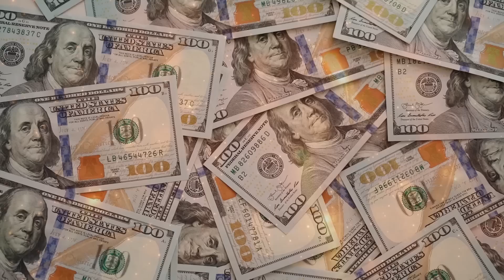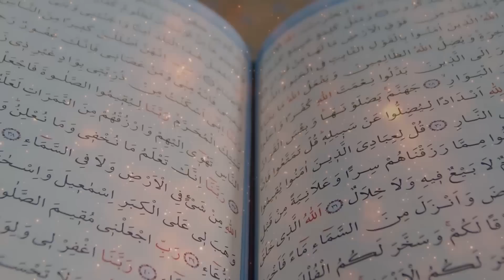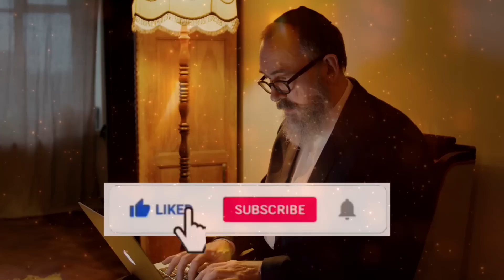Madina Main Viral Baba G Ki Asal Haqeeqat Samnay Agaey || Mojza TV Official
Madina Main Viral Baba G Ki Asal Haqeeqat Samnay Agaey